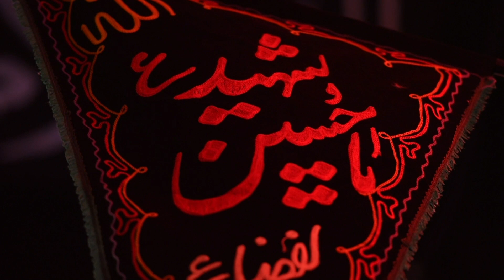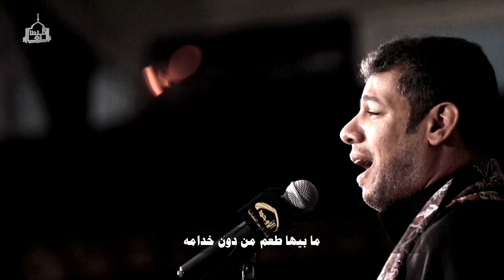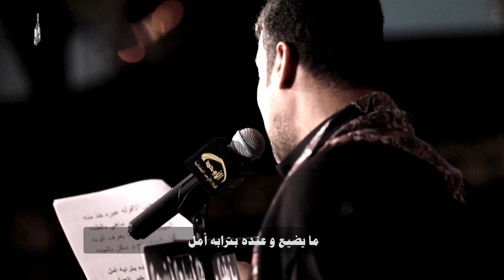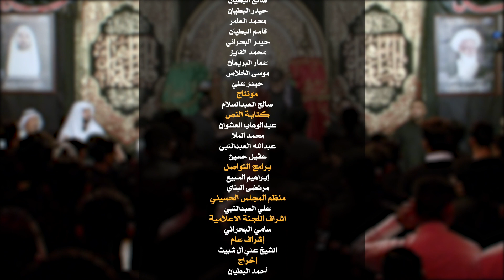ملا فتحي الباذر - وصيه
شهر رمضان المبارك
ليلة العشرين
ذكرى استشهاد أمير المؤمنين عليه السلام

الرادود الحسيني
ملا فتحي الباذر

حسين المعيوف

الأحساء~الهفوف
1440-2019